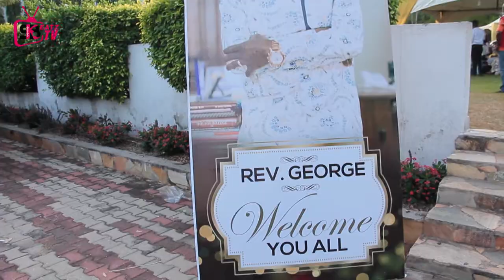"Rev George Mensah is Ghana's Donnie McClurkin.He's the best!I cook for my Dad"-Sons tell Skbeatz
Two Biological Sons, Jeffrey and Kwaku(Revie) has disclosed very interesting stories about their Dad, Rev. George Owusu Mensah. They all agree their Dad is the best and that he's Ghana's finest Donnie McClurkin type of artiste in Ghana.
Rev. George Mensah is known as the composer and writer of the old popular song "Matwen Awuarade Anim".
Watch to know more of what they said about their father.

Welcome to the Official YouTube Channel and page of Skbeatz Records. We provide you with exceptional varieties of contents which includes Up-close Interviews, Music Jam, Behind the scenes of Events, Vox Pops, Short Films etc.

Check Out Skbeatz Records (My GRATITUDE EP Album)
MY BACKGROUND TRACKS I USE FOR MY VIDEOS(prod. by WONDERBOI & KBEATZPIANOS)
on Amazon

 @Worshippers TV   @GospelGh   @HYPES MEDIA   @Official Joyful Way Inc   @Rev George Owusu Mensah Official   @Yaw Owusu
 @Adom TV   @TV3 NETWORK LIMITED GHANA   @Zion Felix   @GHOne TV   @UTV Ghana Online   @Godsword4us TV   @Skbeatz Records Films    @Nigerian Films - latest nigerian movies 2020   @BBC News   @